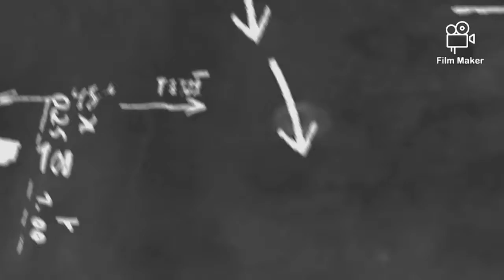KPL Vlog | Kashmir Premier League | Match 9 | Bagh Stallions VS Overseas Warriors | Hassaan Abbasi